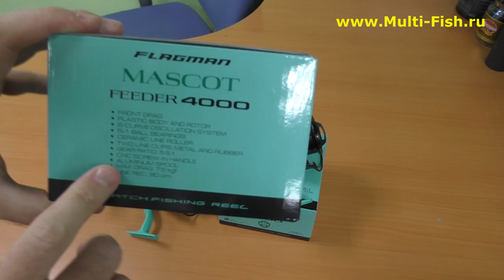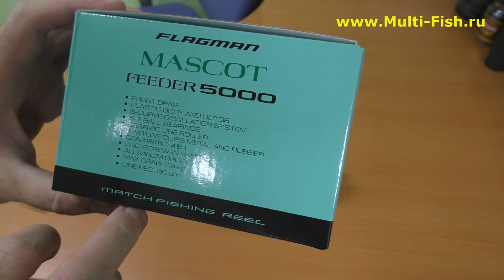Катушка Flagman MASCOT | ОБЗОР катушек Флагман МАСКОТ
Катушки для фидера Flagman MASCOT 4000 и Flagman MASCOT 5000.

Наши преимущества:
2. САМЫЕ НИЗКИЕ цены со склада производителя, по Программе лояльности магазина Мульти-Фиш!
3. БЕСПЛАТНАЯ доставка по Москве и России в рамках Программы лояльности!
4. БЕССРОЧНАЯ гарантия на заводской брак на ВСЕ УДИЛИЩА!
5. Свой фирменный СЕРВИС-ЦЕНТР работающий более 20 лет! с ПОЖИЗНЕННОЙ гарантией на место ремонта!